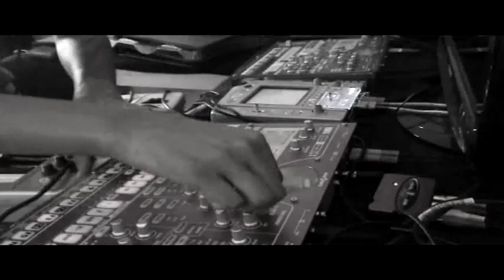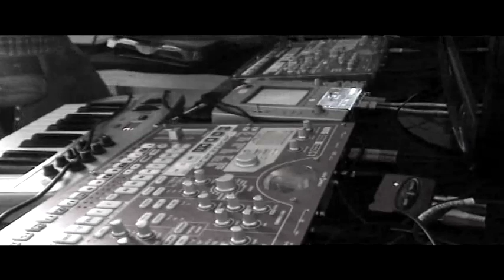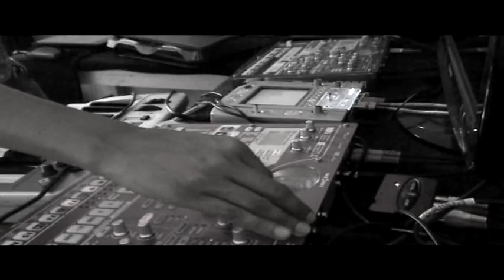Korg emx1 esx1 breakcore live datashit guatemala kaosspad 2 idm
empty seconds jam 31/12/2012   //  no piano sound was recorded :/